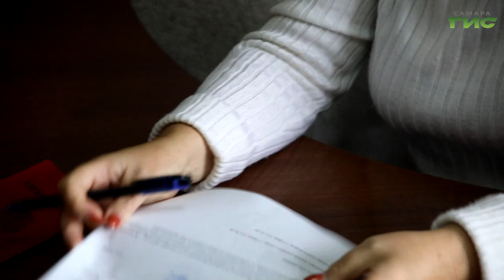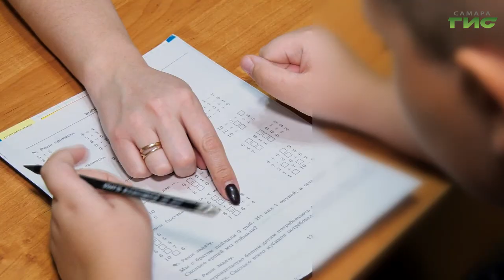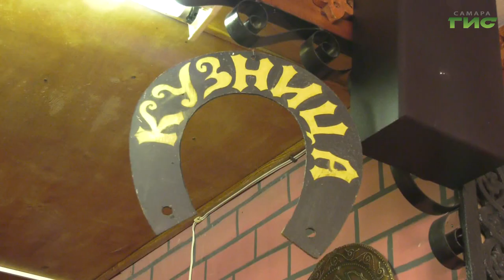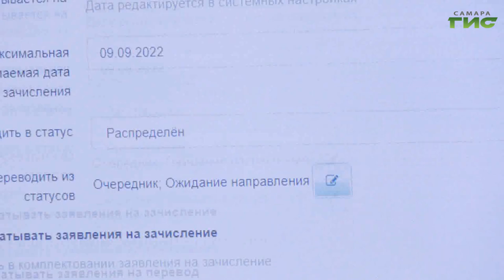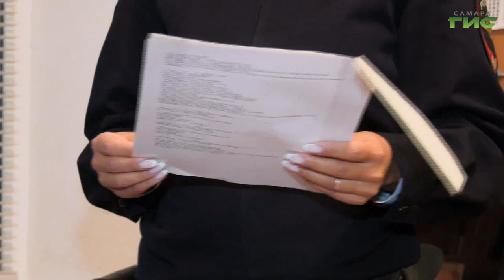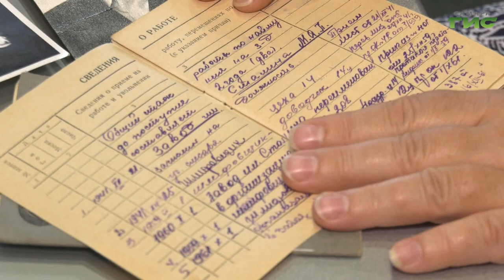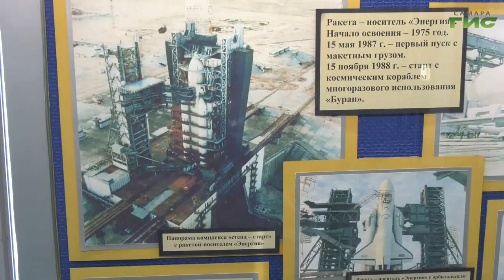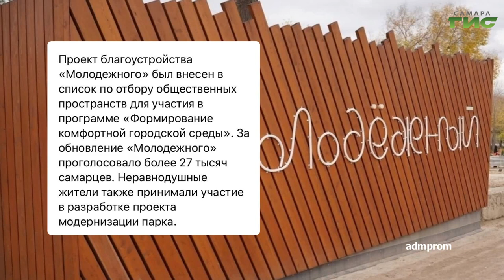"События" от 19.10.2022 (вечер)